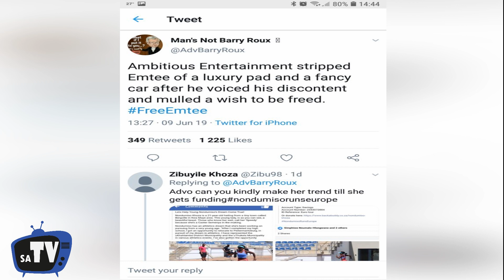EMTEE LOSES CAR AND HOUSE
A VIDEO OF SOUTH AFRICAN RAPPER MTEE SHARING HIS VIEWS AFTER LOSING A CAR AND A HOUSE